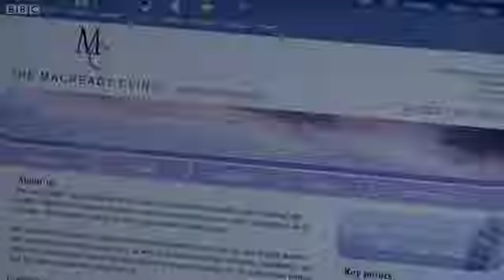EastEnders Catch Up: Friday 30 December 2011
A defiant Pat checks herself out of hospital and joins the celebrations in the Vic, acutely aware of the desperate reality of her situation.